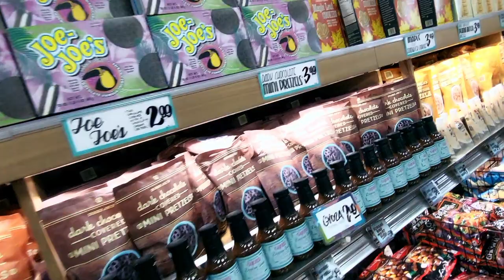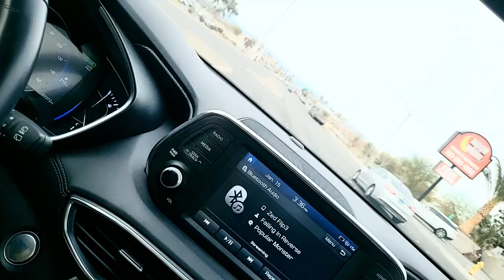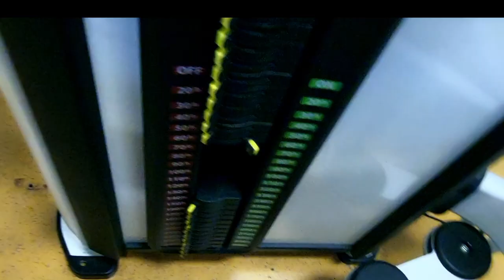Magicman Vs. Las Vegas Round.11